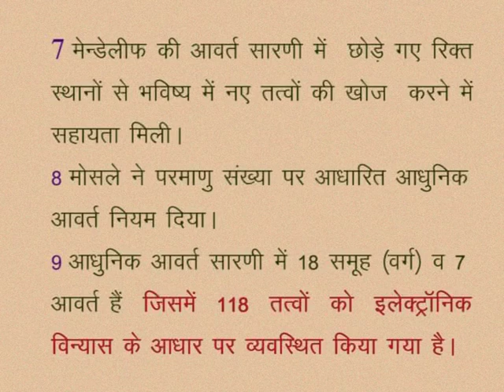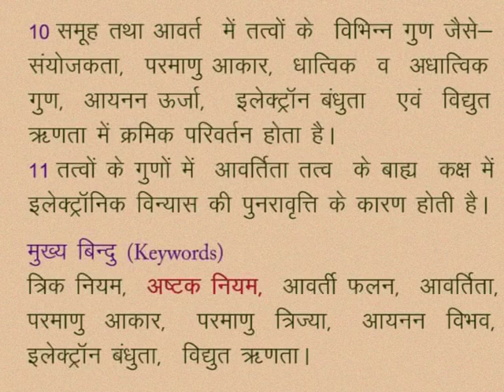CLASS 10th SCIENCE | CHAPTER -4- PERIODIC CLASSIFICATION OF ELEMENTS |7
CLASS 10th SCIENCE | CHAPTER -4- PERIODIC CLASSIFICATION OF ELEMENTS | SEE THROUGH | KEYWORDS |